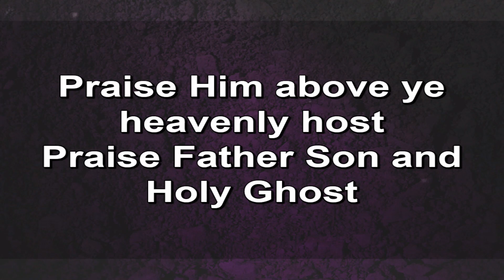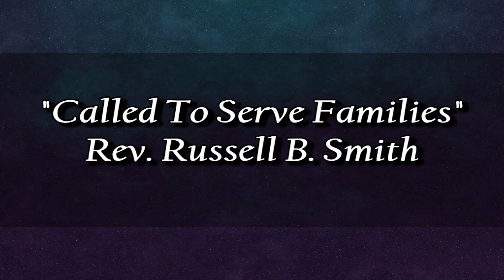14 April 2024 First Service